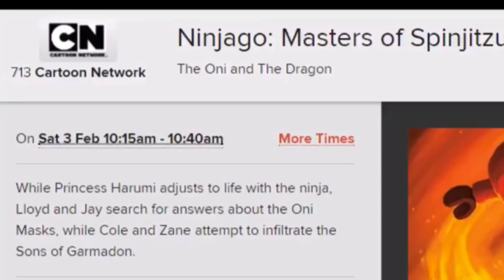Ninjago Episode 77 NAME AND DESCRIPTION